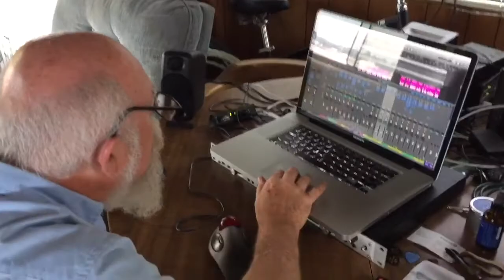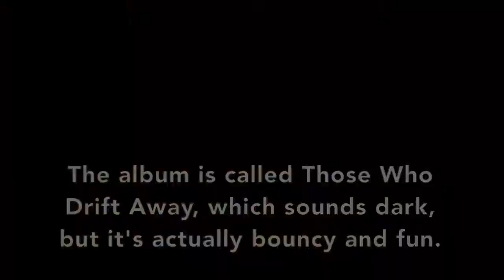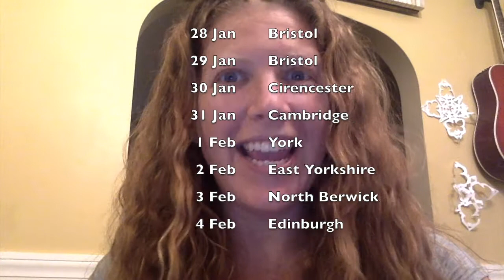Brigid Kaelin & Steve Cooley announce 2018 UK Tour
I'VE FINISHED A NEW ALBUM! It's launching in the UK in February 2018, and to celebrate and promote it, Steve Cooley and I will be bringing some fun instruments overseas to pick and yodel for people looking for an entertaining evening out.
Brigid is a quirky, witty, songwriter and multi-instrumentalist, who loves a live audience. Steve is a Grammy-nominated bluegrass legend who doesn't brag about himself like he should (says Brigid, anyway). Brigid is totally honored that Steve is touring with her, and she promises not to pull over to the side of the road at every single historical marker.

Pop over to my Facebook page to stay more up-to-date ... I try to post videos both here and there, but more people connect on FB than youtube it seems, so I'm there more often. cheers! brigid